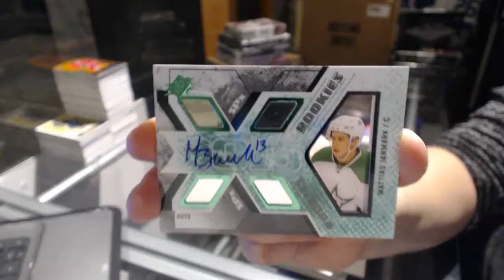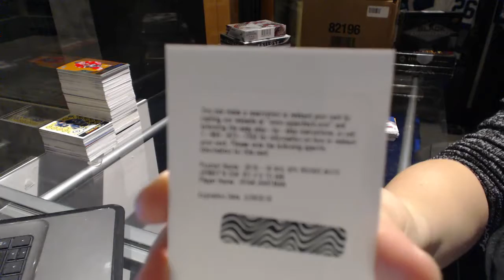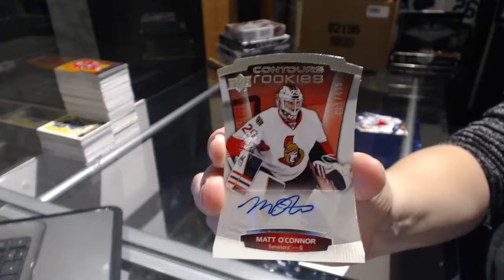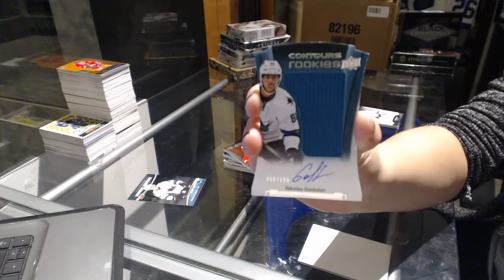15-16 UD SPx & 15-16 UD Contours Hockey Box Break - C&C GB #6821